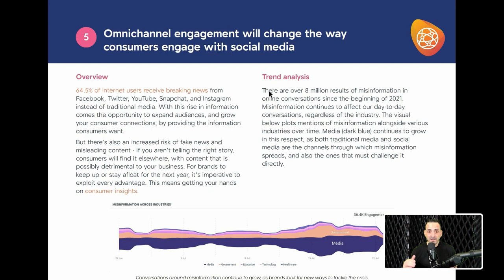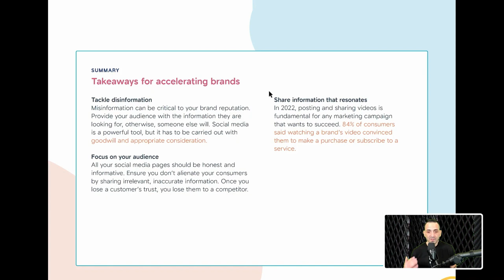What is Omnichannel Marketing & Why is it a 2022 Trend?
ABOUT @BRITOPIAN 🙍🏻‍♂️

Digital OG. Building brands online since Al Gore invented the Internet. 👊🏼 Born & raised in Silicon Valley. Die hard and emotional Lakers and 49ers fan.